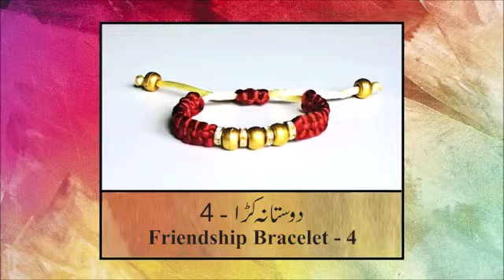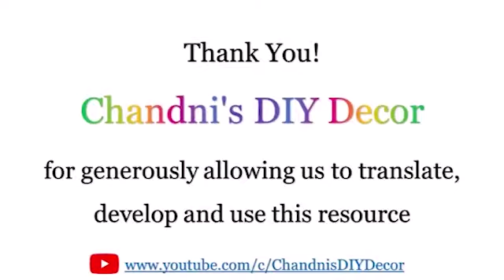Friendship Bracelet - 4 (Urdu) I دوستانہ کڑا - 4